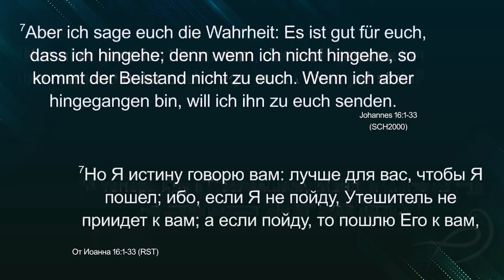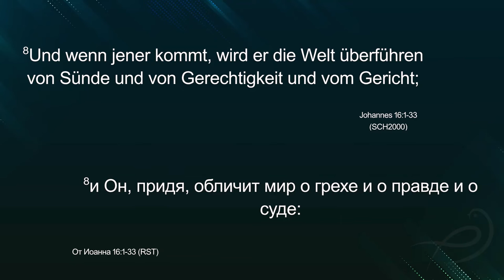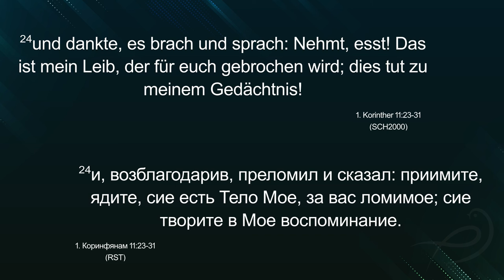Heiliger Geist der Tröster - Oleg Popov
Herzlich Willkommen zu unserem Freitagsgebet. Jeden Freitag hast du die Möglichkeit am Freitagsgebet um 19:30 Uhr online oder vor Ort teilzunehmen.

Möchtest du die Gemeinde unterstützen? Dann kannst du dies gerne unter folgendem Link tun

"Wir glauben, wir lieben, wir dienen", diese Vision gab Gott der Gemeinde, geleitet vom Pastorenehepaar Juri und Natalja Brunner mit Sitz in Frankfurt am Main.